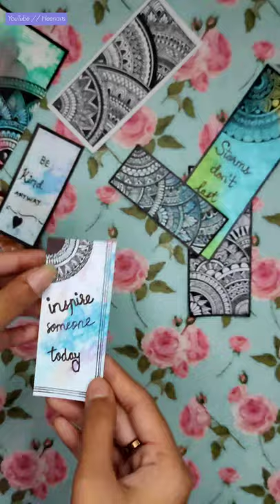BOOKMARK MAKING || DIY BOOKMARK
The tutorial video of mandala bookmark is available on my YouTube channel. Link is mentioned below. Hope you like it.